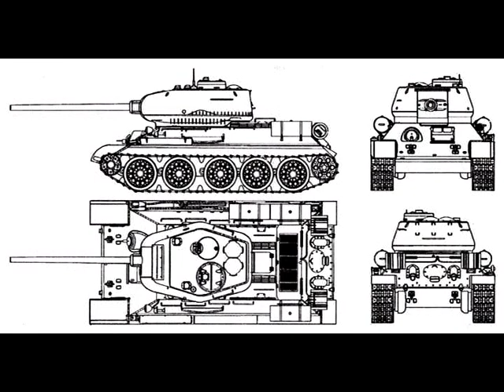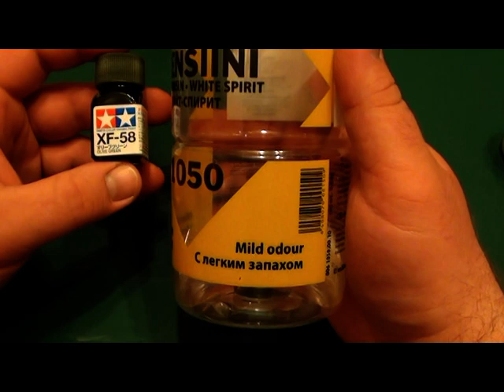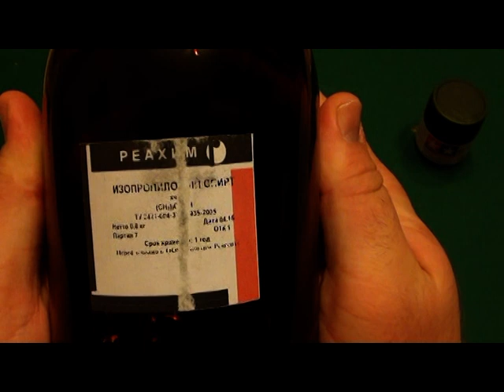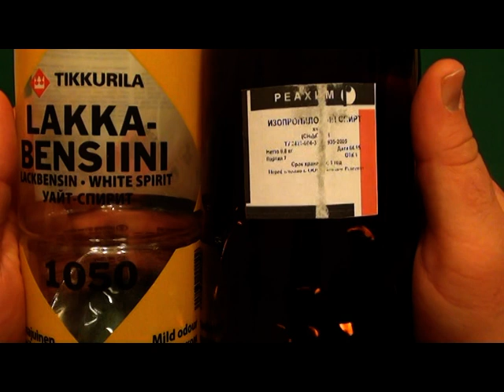введение в моделизм - краски тамия|introduction to modeling-Tamiya paints